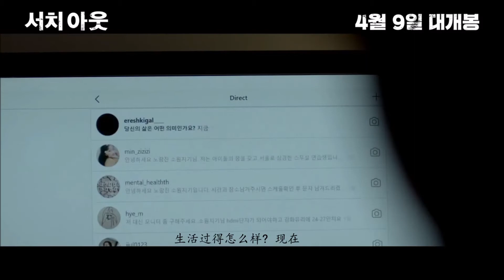韩国最新犯罪电影《搜索》Search Out 서치 아웃中文字幕预告 (2020)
改编2013年俄罗斯社群网路流传的「蓝鲸游戏」。电影描述同住考试院的晟敏与俊赫，某天获知考试院里和他们关系良好的妹妹自杀了，当晚晟敏却收到了那个女孩SNS传来的讯息。两人开始质疑这场自杀背后是否有阴谋，他们找上骇客Nuri，欲从女孩的SNS寻找蛛丝马迹。电影想传达的议题正是：SNS对我们来说到底是什么存在？日常传送讯息的SNS曾几何时成为了犯罪管道？